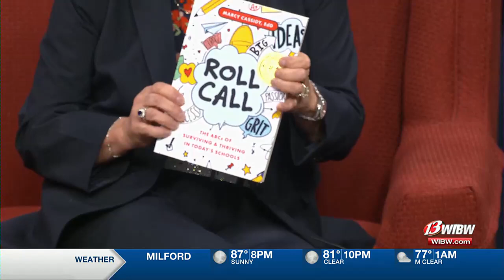New book aims to help Kansas teachers thrive